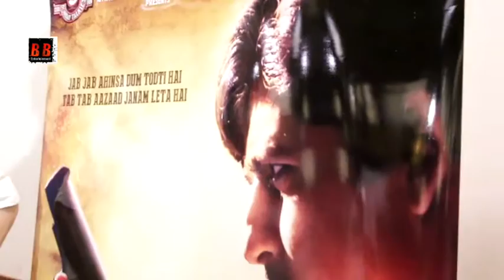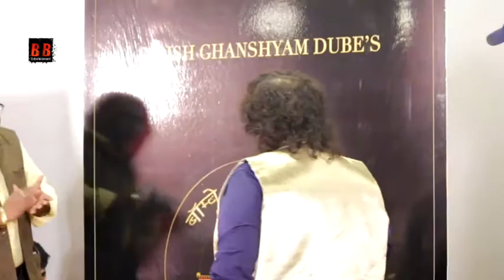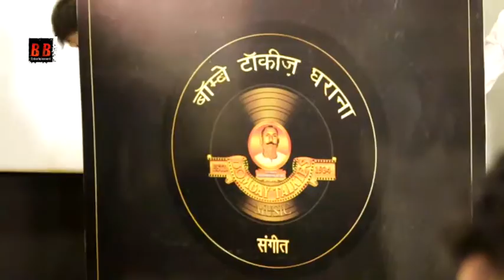Bappi Lahiri graces the launch of 'Bombay Talkies' music company